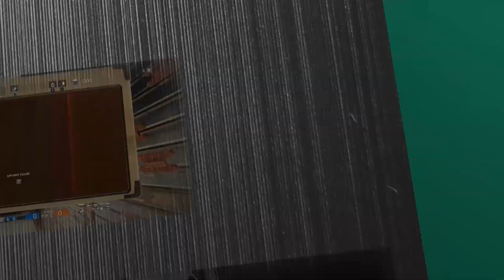Mass Effect LE 3 - Diplomate Hanari - #124 [FR]